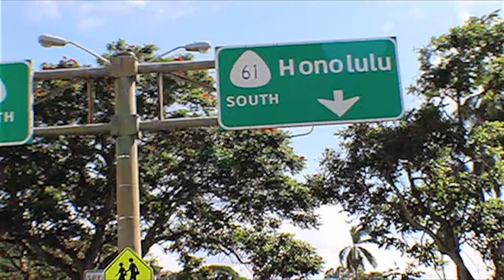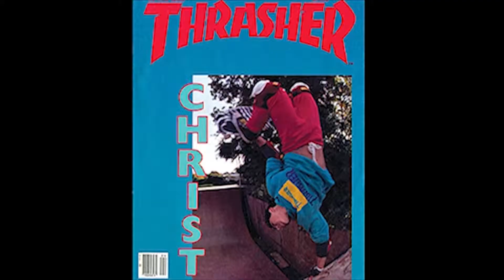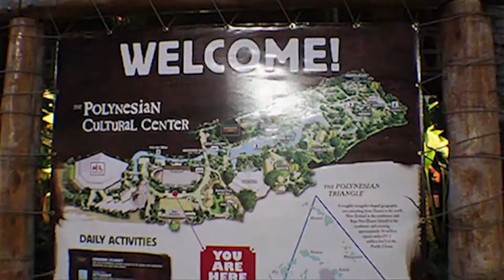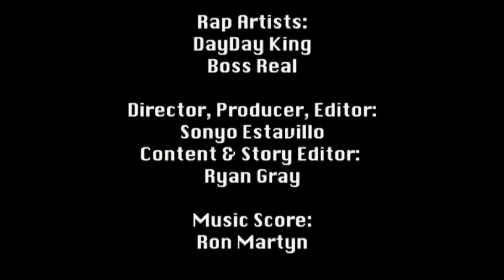DayDay King TV show Pilot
An inside look into the life behind upcoming rapper DayDay King and his competitive drive to succeed as a rap artist.
Get a glimpse of DayDay, watch the trailer Featuring DayDay King and Real Boss.
 Hustle & Grind